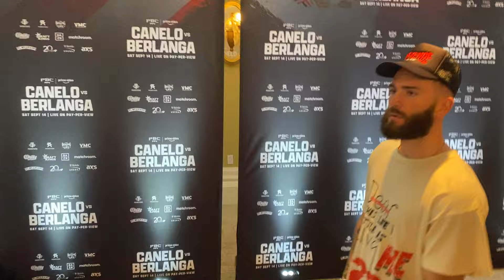Caleb Plant PREDICTS Canelo Alvarez-Edgar Berlanga